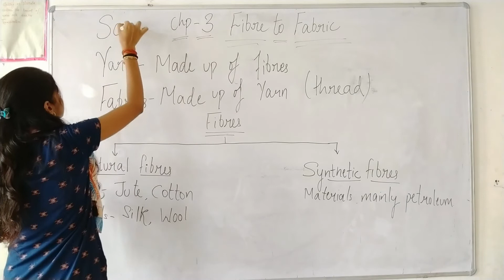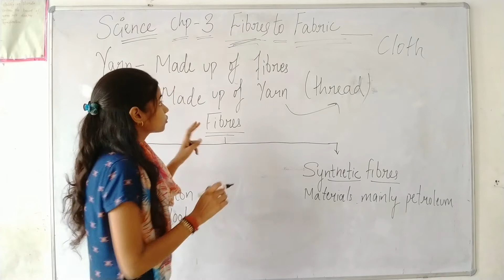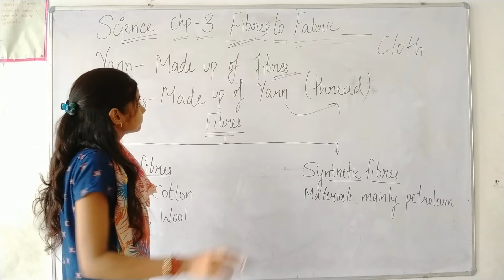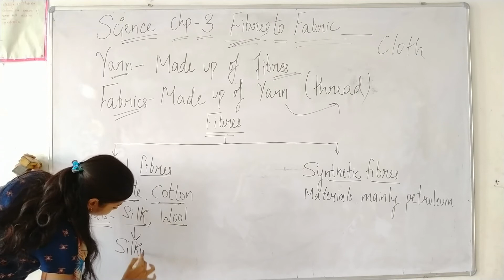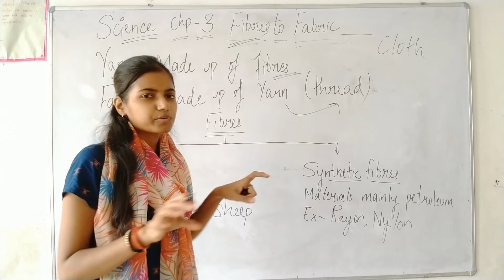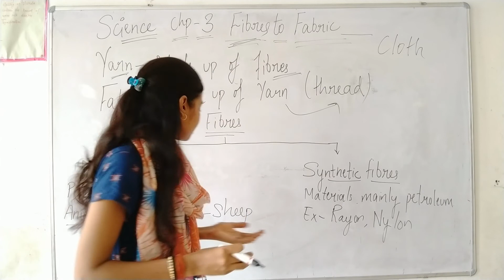Fibre into Fabric